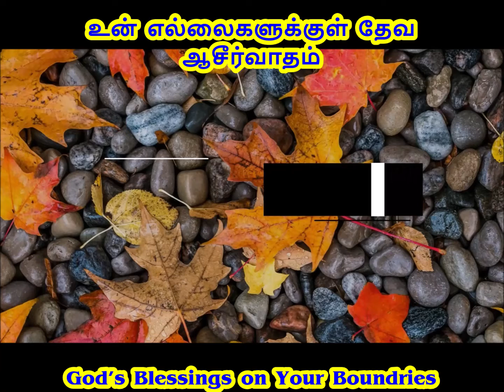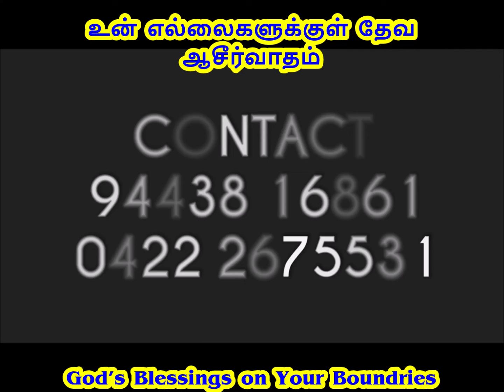உன் எல்லைகளுக்குள் தேவ ஆசீர்வாதம் / God's Blessings On Your Boundaries | 31/03/2020 | Tamil Devotion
76, M.G.R NAGAR
SIDCO POST
COIMBATORE- 641021